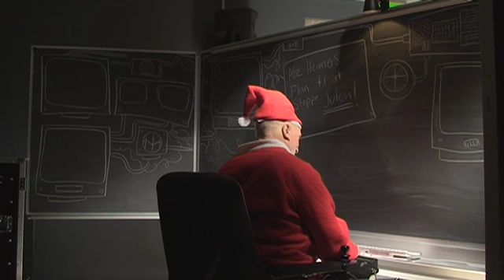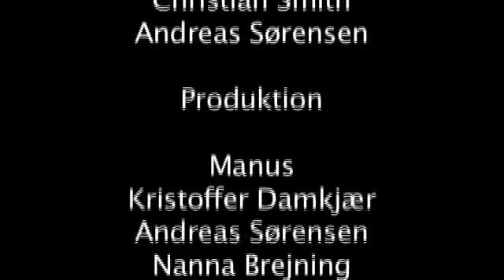Afsnit 1 julekalender.mov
Hvor er julemandens forstand, kan man få for meget af julesange og bliver det nogensinde jul.